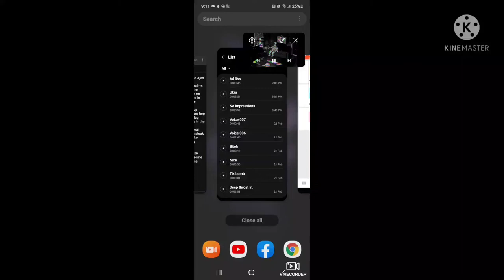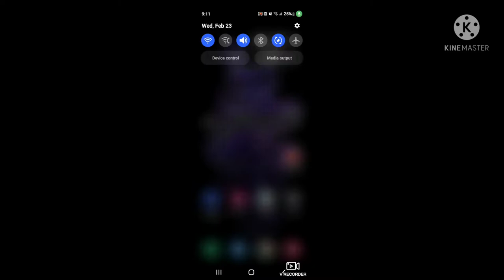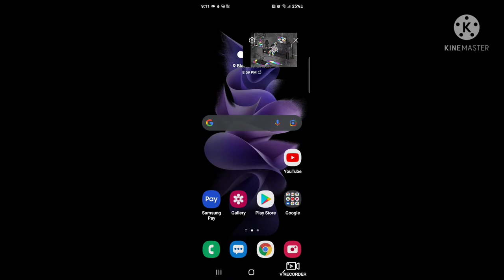A DAY LATE AND A RUBLE SHORTAGE